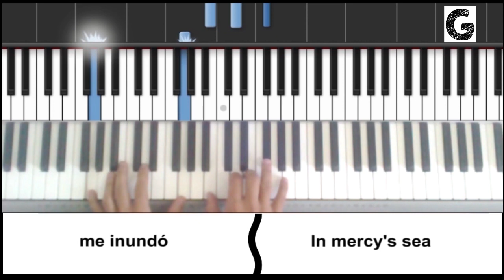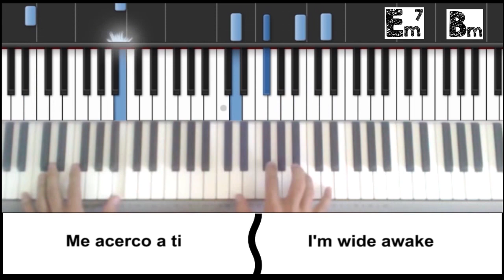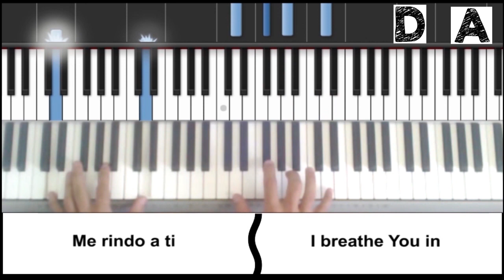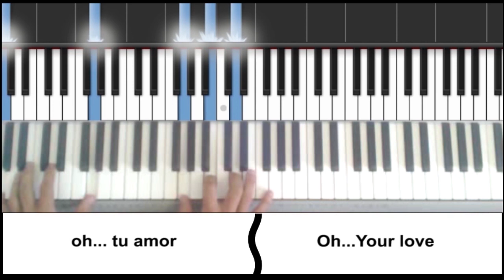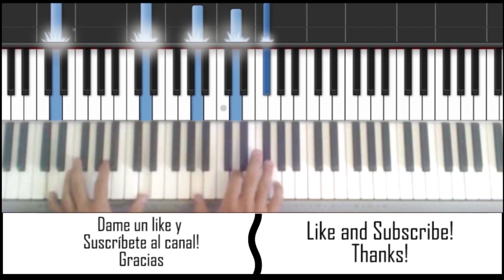SINKING DEEP Hillsong Piano Chords & Lyrics - KEY WOMAN D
Tu amor me inundó | Woman version

CURSOS
Domina el Piano en 10 semanas - ¿Aceptas el reto?

¿Cómo crear Video-Tutoriales de Piano?